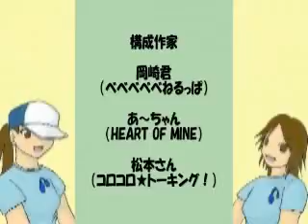HMC33のふたりよがり 第120回放送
キャンドルナイトSP　　次回のメールテーマ：クリスマスプレゼント - Captured Live on Ustream